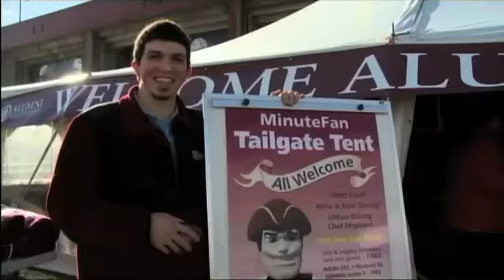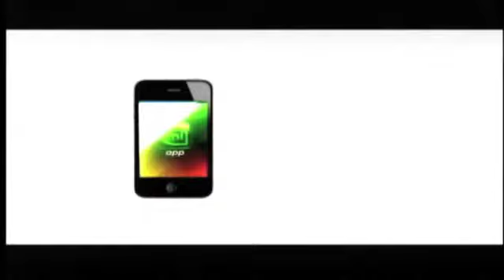UMass Hoops Insider TV Show (12/18/10)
Weekly UMass TV Show With Derek Kellogg (before UCF game)